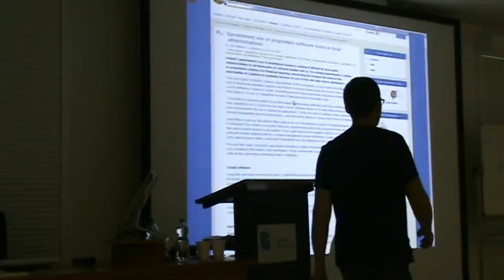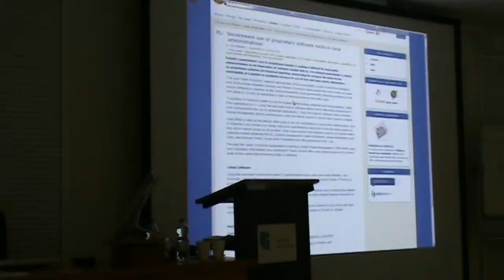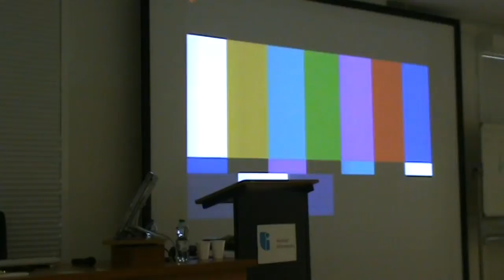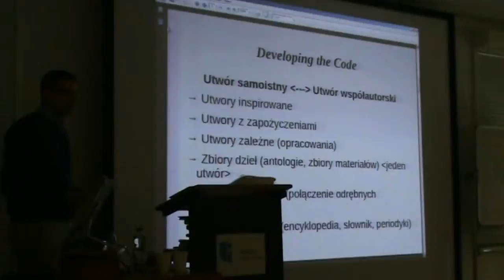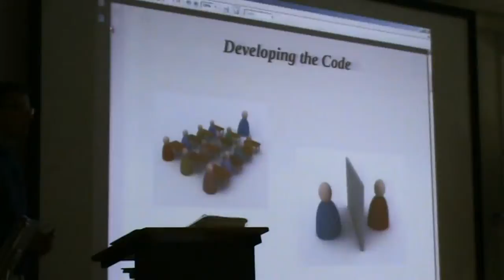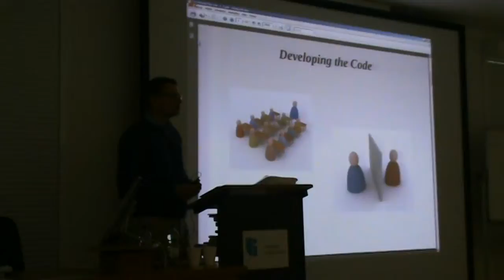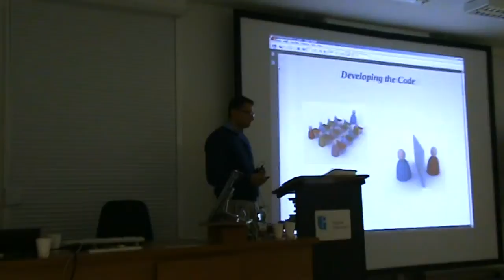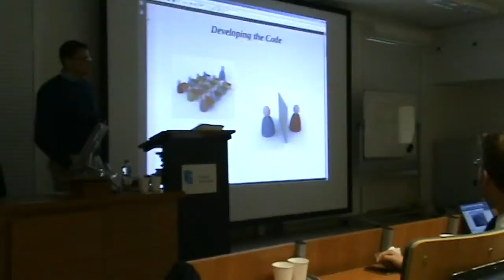Open Source Szczecin 2011, dzień 2, część 05